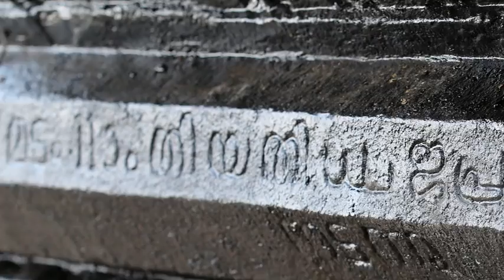vennimala temple 2